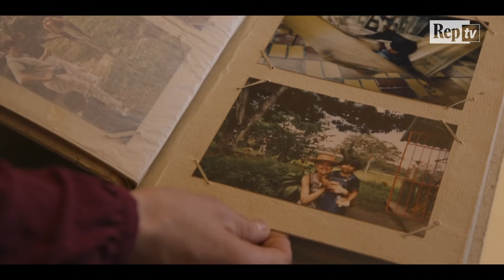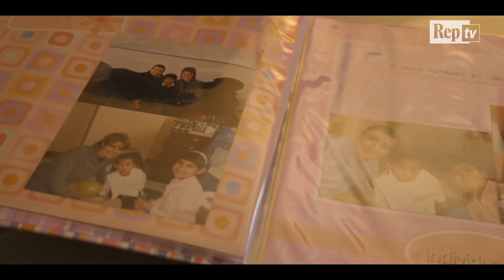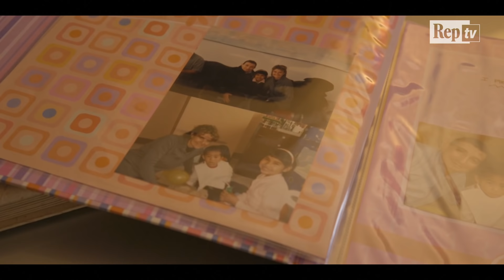Adozioni, così si costruisce una famiglia. Sandra, Kakà e Chenchèn: "Salviamo un altro bambino"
In casa Zappa, a Milano, è il piccolo Chenchèn ad accogliere chi arriva. Tre anni, nato in Cina, per niente intimidito dalle telecamere, ci fa entrare con entusiasmo nella sua famiglia: mamma, papà, Sandra -15 anni, nata in Colombia - e Kakà, 7, anche lui nato in Cina. La prima a essere adottata è stata Sandra, poi sono arrivati i più piccoli, "con qualche problemino di salute, ma risolvibile". Non solo una famiglia, ma una squadra, raccontano mamma e papà: "Li accomuna l'esperienza dell'abbandono, si supportano fra loro. In casa c'è sempre caos, ma quando uno dei tre sta male, rigano dritti come soldatini". .Figli, fratelli e genitori. Abbiamo raccolto le storie di chi ha scelto di adottare. Con le gioie e le difficoltà del lungo percorso che conduce alla creazione di un nuovo nucleo. Come si costruisce una famiglia? Ce lo insegnano proprio questi ragazzi. .  .di Cecilia Greco .Filmmaker Leonardo Meuti .Illustrazioni Francesca Ori